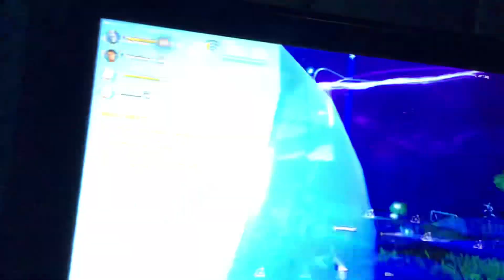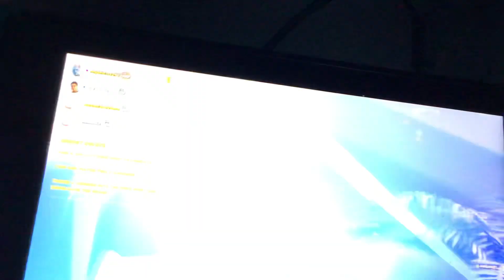Fortnite chapter 3 finale